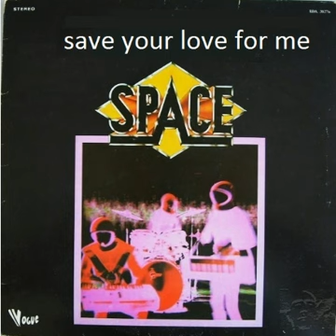space - save your love for me